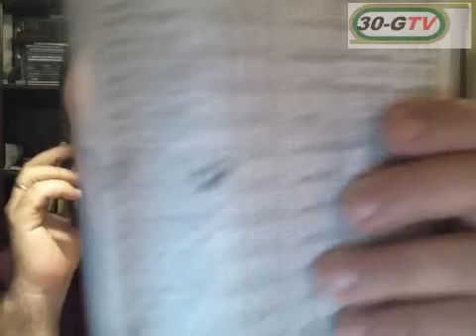EN LINEA CON EL 30-G, 01/12/2012